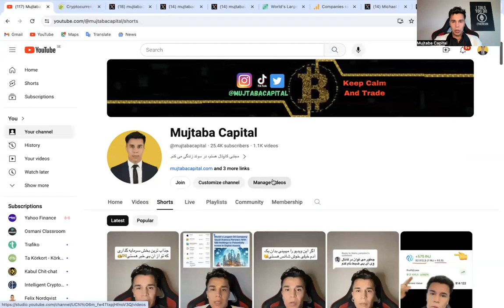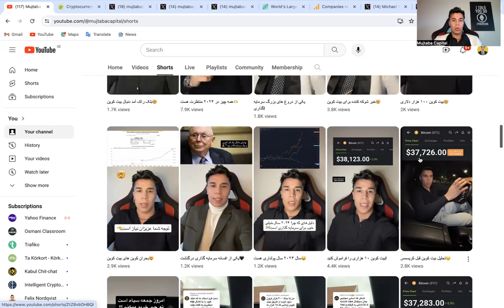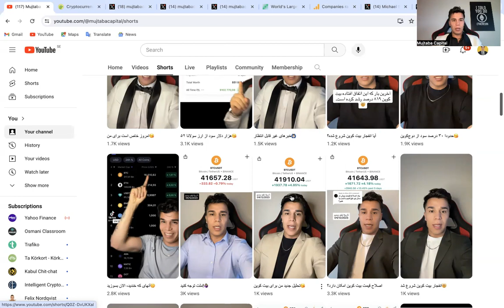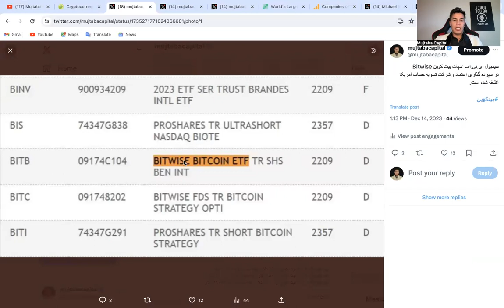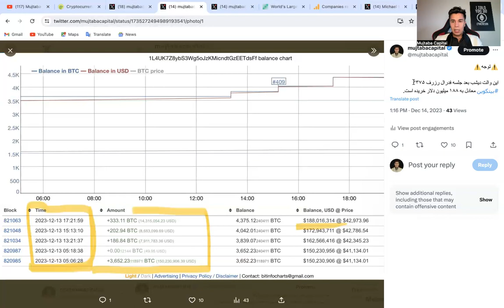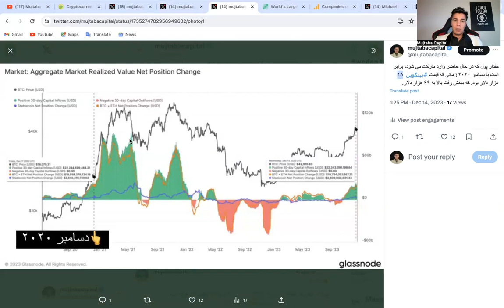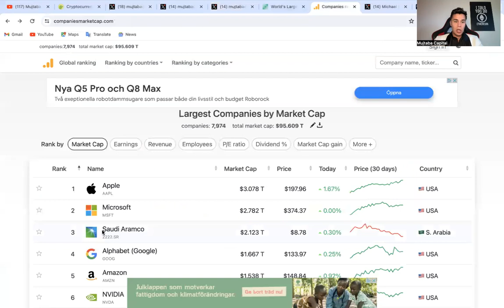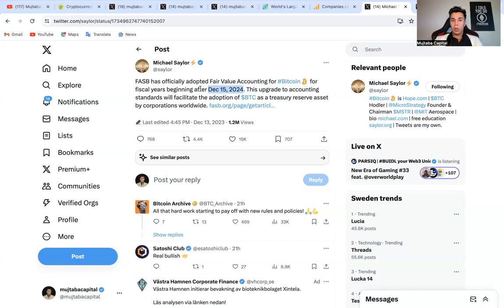تو را فریب دادن: تو نمیدانی چی در راه است!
اپلیکشن Mujtaba Capital کامل ترین جای برای شروع و یاد گرفتن ترید و سرمایه گذاری📲

🏦 اقتصاد کلان
🔍 فاندامنتال
🔓 آنچین
📊 تکنیکال
 📝 سیگنال خرید و فروش
همچنین آموزش های اولیه، مثل طریقه ساخت کیف پول و والت برای خرید و فروش ارزهای دیجیتال.
خبرهای داغ روزانه اقتصاد و ارزهای دیجیتال📚

مقالات آموزشی درمورد پول، ترید و انواع ترید، سهام، سرمایه گذاری، بیت کوین، ارزهای دیجیتال، ان.اف.تی، متاورس، ویب ۳…..
اپلیکشن را از صفحه ویبسایت دانلود کیند🔗

# سلب مسئولیت : این محتوا صرف برای اطلاعات عمومی و اهداف آموزشی است و بدون هیچ گونه نمایندگی یا ضمانت به شما ارائه می شود. این نباید به عنوان مشاوره مالی، حقوقی یا سایر مشاوره های حرفه ای تلقی شود و همچنین قصد توصیه به خرید محصول یا خدمات خاصی را ندارد. شما باید از مشاوران حرفه ای مناسب مشاوره بگیرید. قیمت دارایی های دیجیتال می تواند نوسان داشته باشد. ارزش سرمایه گذاری شما ممکن است کاهش یا افزایش یابد و ممکن است مبلغ سرمایه گذاری شده را پس نگیرید. شما تنها مسئول تصمیمات سرمایه گذاری خود هستید و آکادمی مجتبی کاپیتال هیچ گونه مسئولیتی در قبال ضرر و زیان شما ندارد.